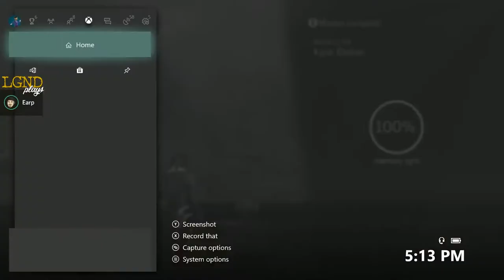LGND Plays Assassin's Creed: Rogue Remastered (Part 4)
The darkest chapter of the Assassin’s Creed® franchise, Assassin’s Creed® Rogue has been remastered for Xbox One and PlayStation®4 system.

18th century, North America. Amid the chaos and violence of the French and Indian War, Shay Patrick Cormac, a fearless young member of the Assassin Brotherhood, undergoes a dark transformation that will forever shape the future of the colonies. After a dangerous mission gone tragically wrong, Shay turns his back on the Assassins who, in response, attempt to end his life. Cast aside by those he once called brothers, Shay sets out on a mission to wipe out all who turned against him, to ultimately become the most feared Assassin hunter in history.